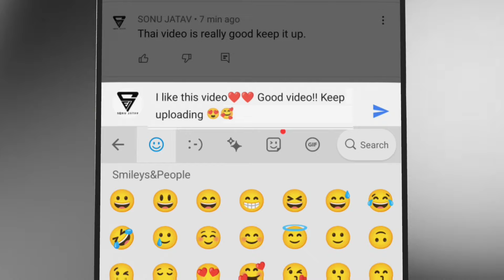आम्बा तोले ढुल घडो | Aamba Tole Dhul Ghado | Anil Piplaj | New Aadivasi Song | Masti Adivasi Geet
आम्बा तोले ढुल घडो | Aamba Tole Dhul Ghado | Anil Piplaj | New Aadivasi Song 2023 | Masti Adivasi Geet

लेटेस्ट आदिवासी सांग 2023
सुपर हिट आदिवासी सांग 2023
सुपर हिट आदिवासी वीडियो 2023
लेटेस्ट आदिवासी वीडियो 2023
2023 का सुपर हिट आदिवासी सांग
Girls Aadivasi Dance Video 2023
Aadivasi Sadi Video 2023

Chatan Kanesh Song/चेतन कनेश सांग
Sohan bhai song/सोहन भाई सांग
Piru Bhai Solanki song/पिरुभाई सोलंकी

◆Song : सुपर हिट आदिवासी सांग 2023
◆Nadi Vo Dhade Dhade Hal Ne Kavo
◆जुनला जुवन्या बाबू बाबू कवे
◆Junla Juwanya babu babu kave
◆Singer : Sanjay Mandloi/संजय मण्डलोई
◆ Singer : Prakash Solanki/प्रकाश सोलंकी
◆Lyrics : Anil piplaj/अनिल पिप्लाज
◆Music Director : Kalu Rawat/Dj Piyush
◆Recording : Rawat Ji Recording Studio Arada (M.p)
◆Producer : Masti Adivasi Geet(Akhilesh Alawa)

___________________xxxx____________________